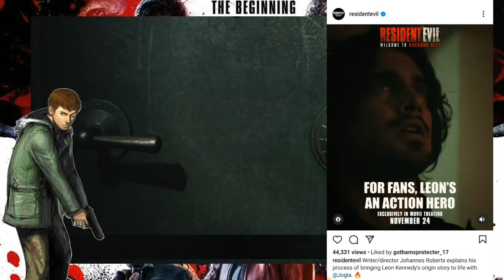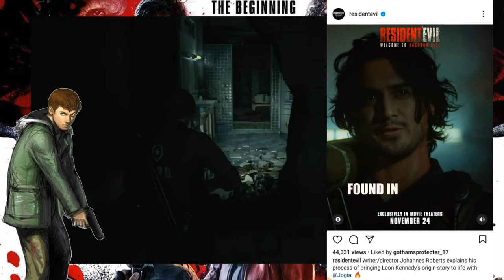Reboot Movie Spotlight: Leon & Jill